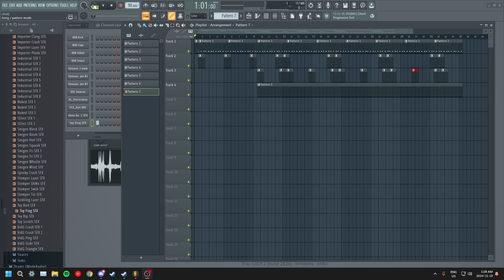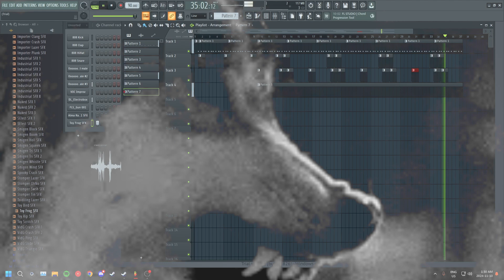Snarl evil beat i made 🐶